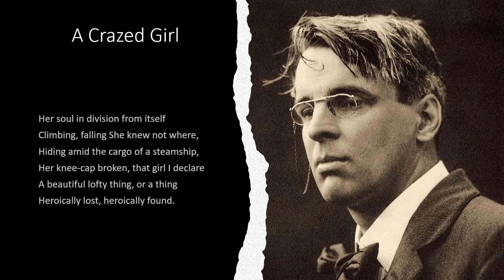A Crazed Girl by William Butler Yeats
"A Crazed Girl" a read aloud with the text